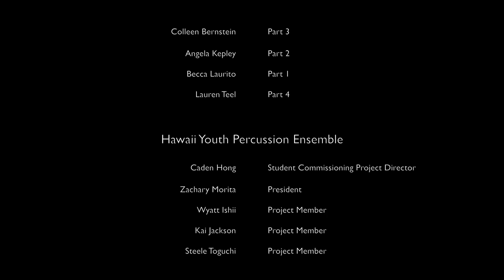Get HYPEd! (Percussion Ensemble) - Angela Kepley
Commissioned by the Hawaii Youth Percussion Ensemble

Caden Hong, Commissioning Project Director

"Get Hyped!" allows students to explore a variety of timbres on flexible instrumentation. While keeping the rhythmic content simple for individual players, the sounds of the ensemble coming together will certainly leave the listener wanting more!

PERFORMERS
Colleen Bernstein - Part 3
Angela Kepley - Part 2
Becca Laurito - Part 1
Lauren Teel - Part 4

HAWAII YOUTH PERCUSSION ENSEMBLE (HYPE)
Caden Hong - Student Commissioning Project Director
Zachary Morita - President
Wyatt Ishii - Project Member
Kai Jackson - Project Member
Steele Toguchi - Project Member